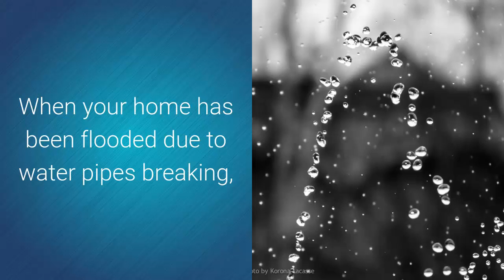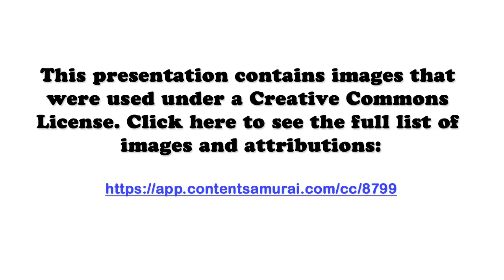Water Damage Restoration & Repair Roselle IL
is a full service water damage restoration and repair contractor working in the Northern Illinois area.

When your house has actually been flooded due to pipes rupturing, overflowing toilets, or a rainstorm of rain, you have to find someone to clean up the problem. You have to understand what to try to find in order to get the very best service. It is not a basic task that can be done by anyone; in reality, it is something that ought to be delegated the professionals with the right equipment. Finding the ideal water damage restoration business sometimes can be a bit challenging.

Billing to Insurance
Water and Sewage Extraction
Mold Remediation
Mold Removal
Disaster Restoration
Disinfection & Sanitation
Water Damage Restoration
Water Damage Repair
Basement Water Damage
Wood Floor Repairs
Hardwood Flooring Repair
Oak Flooring Repair